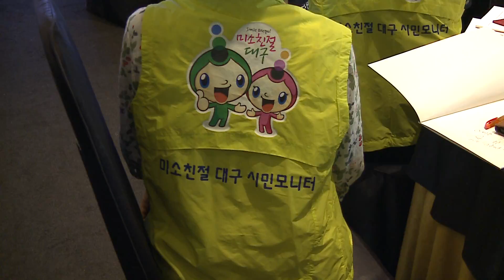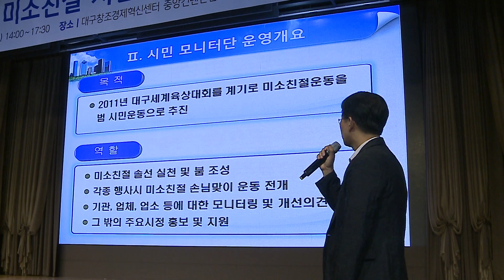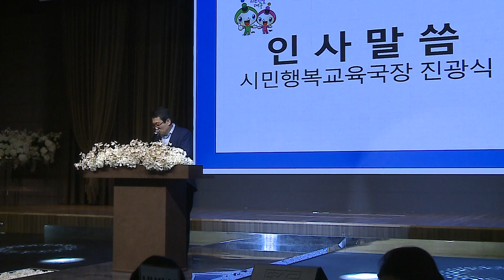[대구시(시장 권영진)]180723 미소친절 시민모니터단 워크숍